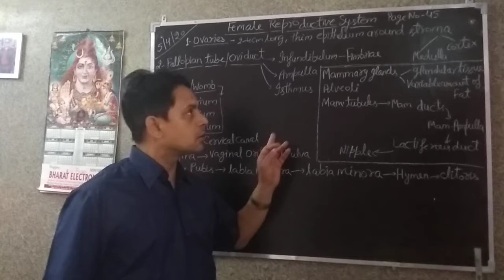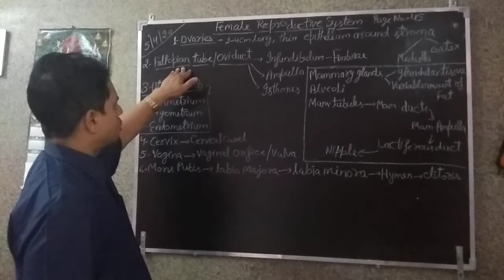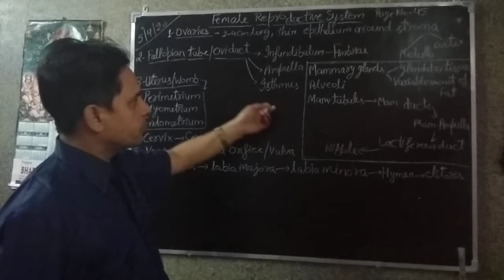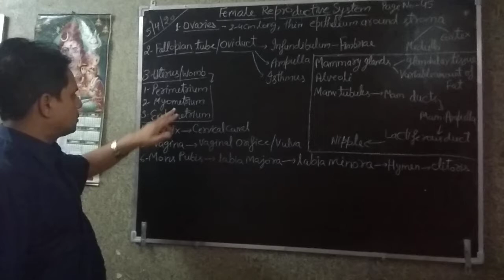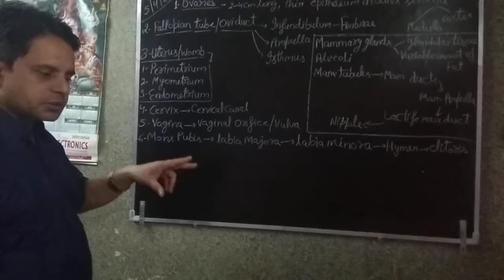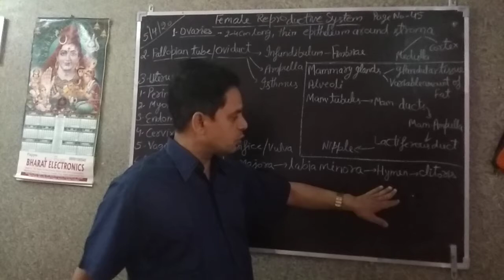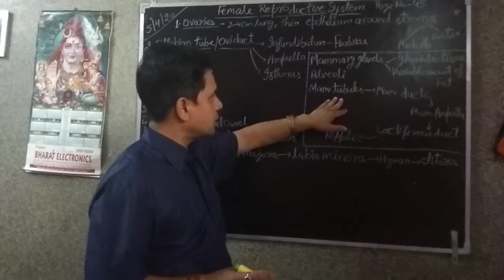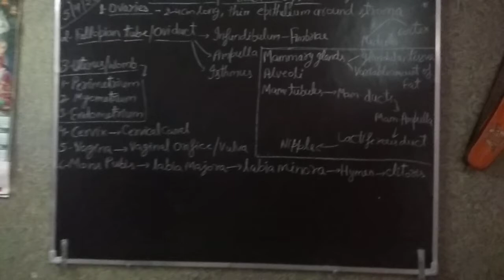Class xii,ch.3 ,Human Reproduction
Female reproductive system,mammary glands.